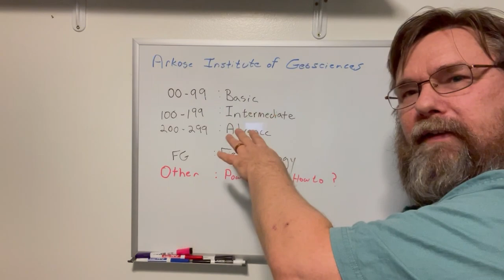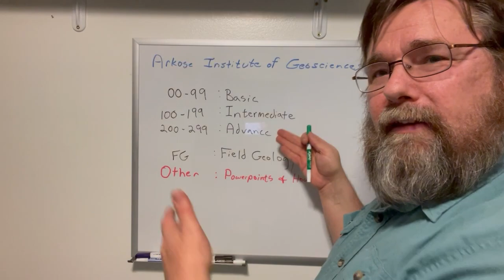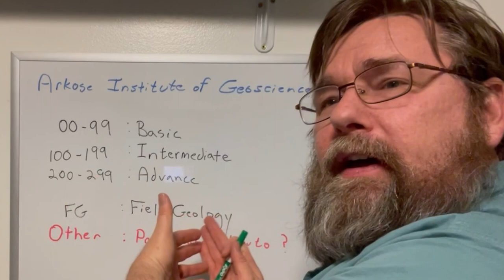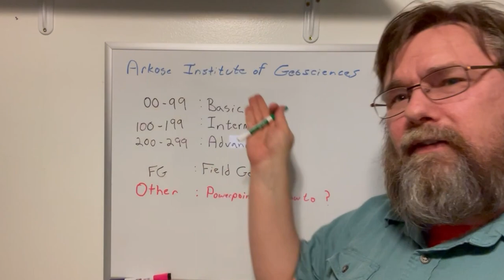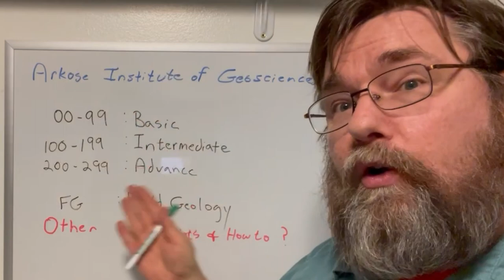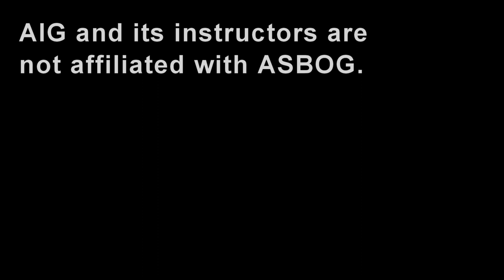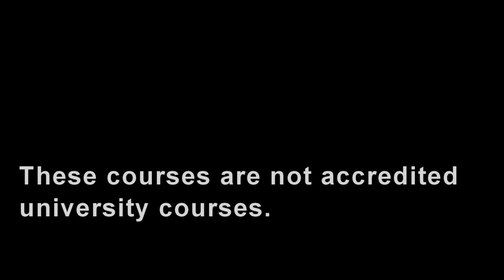Arkose Institute of Geosciences: Please share!